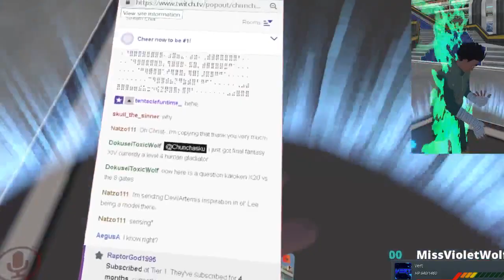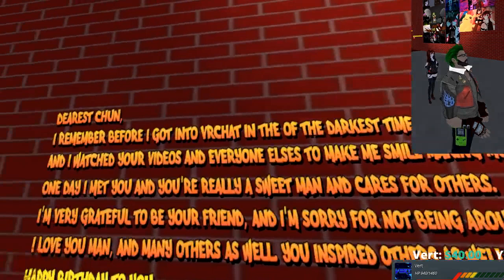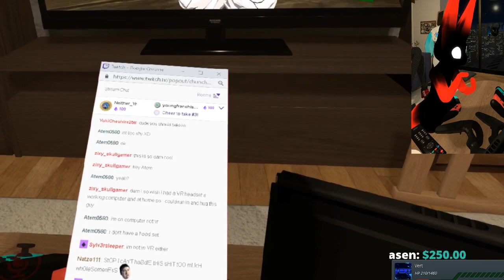Chunchaskus 33rd Birthday | VRchat!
Its time to Celebrate Chunchasku's 33rd Birthday in VRchat! Lots of good feels from peeps and a few models to show off. Lets do it!